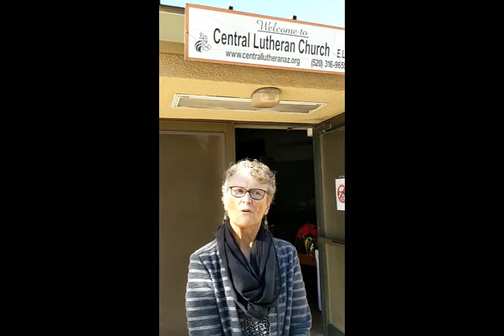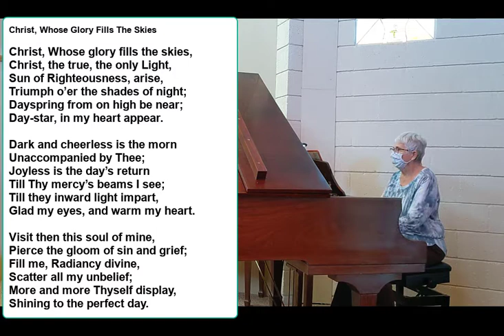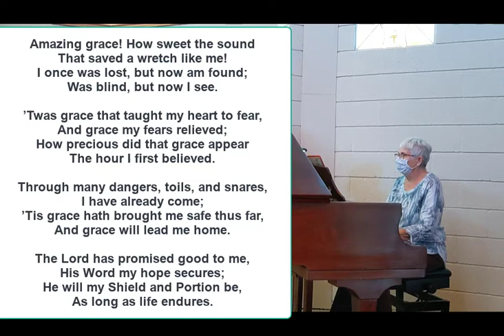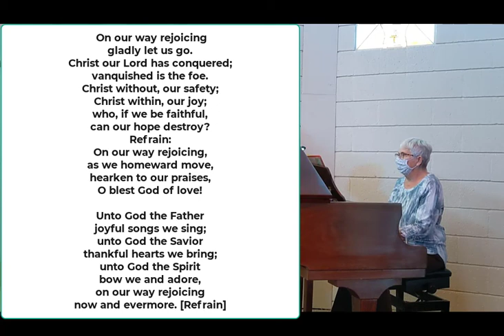Central Lutheran Church Worship Service Feb 7, 2021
Central Lutheran Church

Fifth Sunday after Epiphany
Arizona City and Casa Grande in beautiful Arizona

Pre-recorded in Arizona City and Casa Grande, AZ
Multiple Church Sites

View the Sunday Bulletin on our website under Worship-Bulletin

Pastor Bob Kleinke
Pianist: Ginny Lewis

Scripture Readings:
Isaiah 40:21-31
Mark 1:29-39

Go in Peace, Serve the Lord!